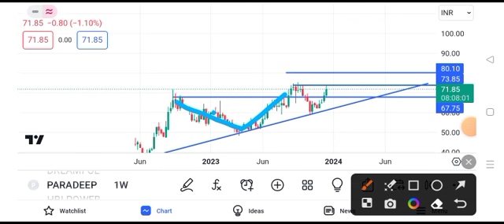paradeep phosphate share latest news || paradeep phosphate share news today